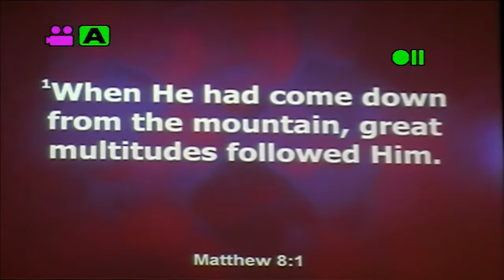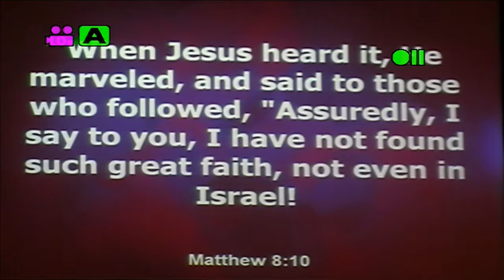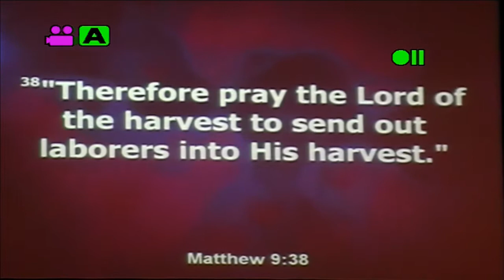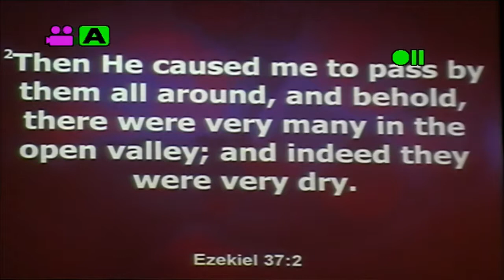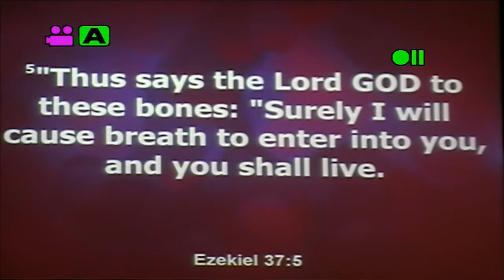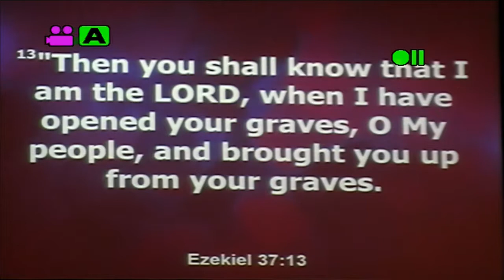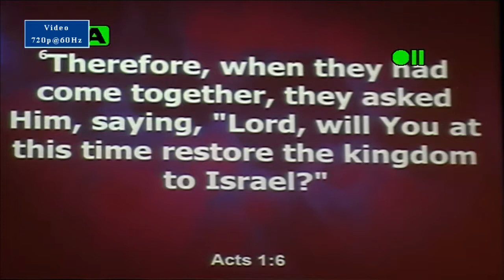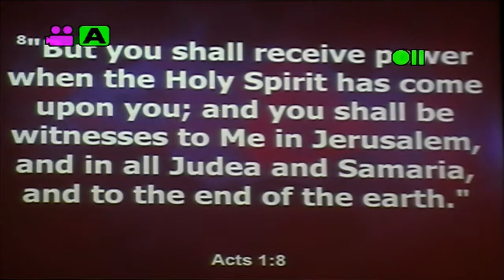Lord of the Harvest by Lee Rocholz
37 Then He said to His disciples, “The harvest truly is plentiful, but the laborers are few.
38 Therefore pray the Lord of the harvest to send out laborers into His harvest.”